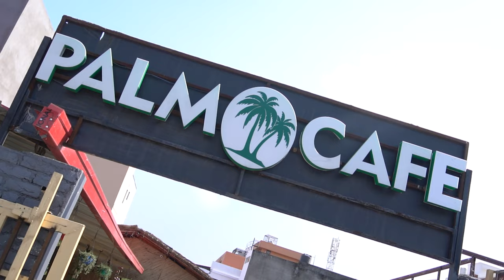Khaab | Graphic era university | First music video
Inspired by Danish zehan ❤
Dop- Shashank sharma ( Lucky )
SSPRODUCTION
Crown Record's  & Vikram Puwar Presents

Song - Khaab
Singer - Akhil
Composer - Akhil
Lyrics - Raja
Concept, Screenplay & Direction By - PARMISH VERMA
Presentation - Amar Puwar & Andy Puwar

Online Promotions - Dope Digital
Label - Crown Records
Dop - Regan Dadu (REG-D)
Special Thanks - Sanjeev Sharma & Mankirt Aulakh.

Remake Coming In Luka Chuppi As Duniyaa

Lyrics

Main jado tere khaab an wale raah tureya
Main turreya bada na maithon jawein mudeya
O jive rehnde panne nal panne judd de
Main ravaan tere nal ohna waangu judeya

Main likhda hunda si tere baare adiye
Jaa ke puchle gawah ne taare adiye
Jo karde mazak ohna hass lainde
Jo taane kassde ohna nu kass lainde

Dil tainu rehnda sadda chete karda
Kise hor te na maare tere te hi marda
Ban meri rani tera raja ban jaan
Tu hi ban mera ghar darwaza ban jaan

O tainu vekh jaava tere val rudeya
Tu fool te main tahni wangu naal judeya

Layi na tu mainu bahute laare adiye
Ni hor kitte rehjiye kunware adiye
Mere supne bade ne keh lainde
Na bhejj main dur nede reh lai de

Ae pyar rahe pura na rahe thudeya
Main umraan tayi tere naal raha judeya

Main jado tere khwab an wale raah tureya

Aa kathe ho ke duniya bana laye
Rusiye je jagg hi mana laye
Choli teri khushiyaan naal bhar daunga
Supne aa wala tainu ghar daunga

Ae fikke nahi laare eh sahchi gudde aa
Tere lai ae haath Rabb agge judeya

Music
SONG
Khaab
ARTIST
Akhil
ALBUM
LICENSES
Believe Music (on behalf of Crown Records); Songtrust, Polaris Hub AB, ASCAP, and 11 Music Rights Societies